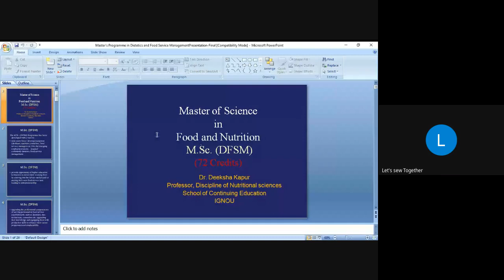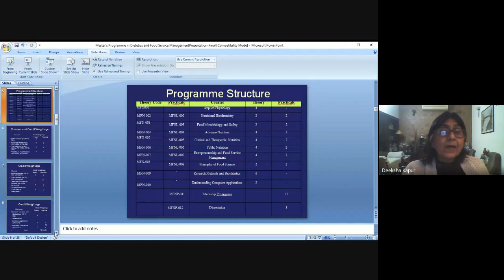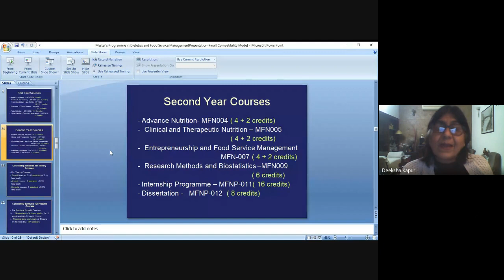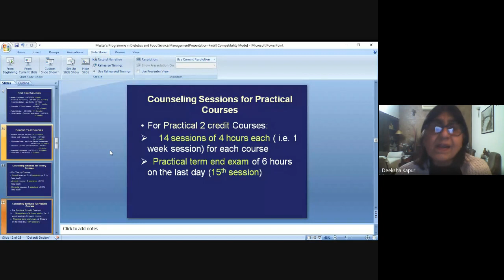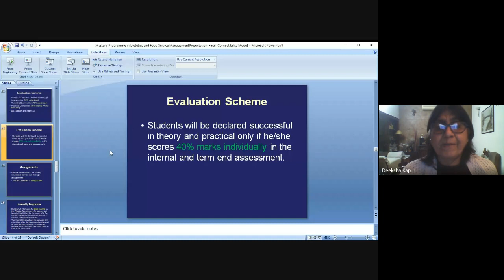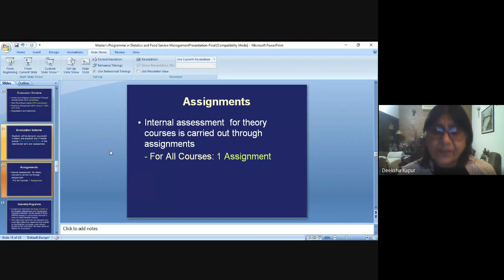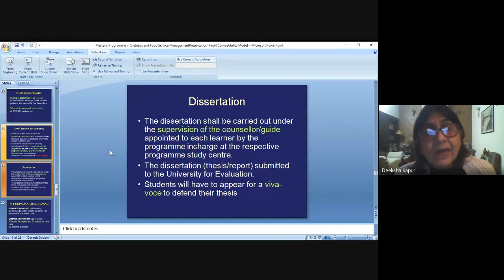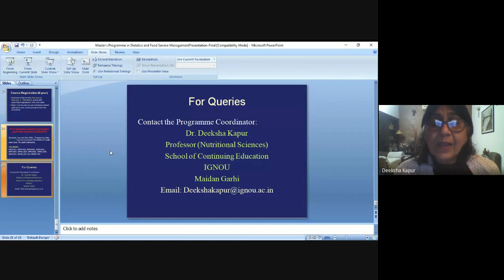Induction Meeting for MSCDFSM Programme